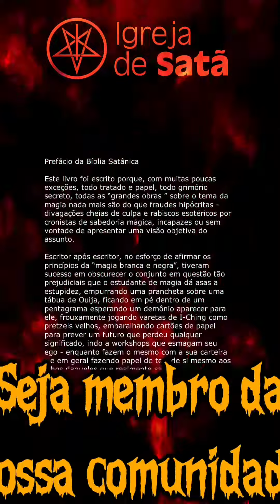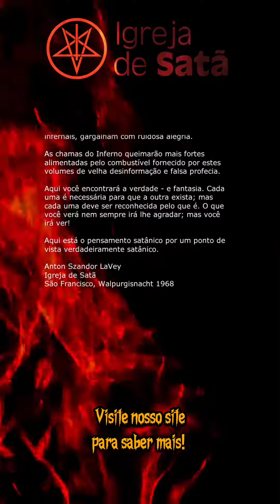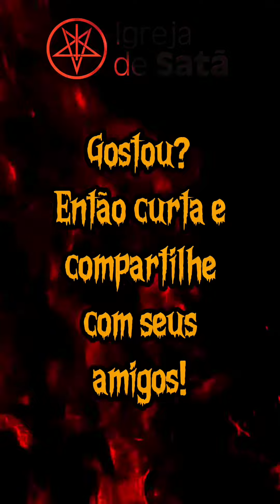02 - A Bíblia Satânica - Anton LaVey - Prefácio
A Bíblia Satânica de Anton LaVey foi lançada em 1969 e é considerada o pilar principal do Satanismo Moderno. Neste episódio você confere o Prefácio do livro.